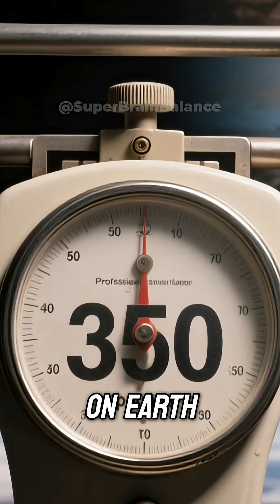The Fascinating Gravitational Pull Of Jupiter